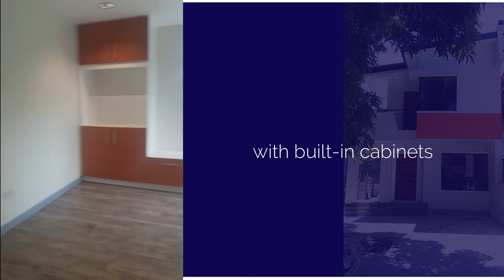BENECIA Single Attached Home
This is a walkthrough video of the BENECIA Single Attached Unit, located in Sihanouk Village, Talon IV, Las Piñas City. This is a 2-storey single attached unit, featuring a total floor area of 93 sqm. Minimum lot area is at 100 sqm.